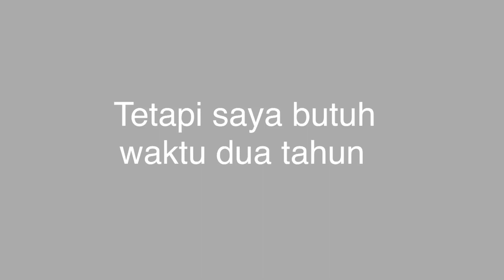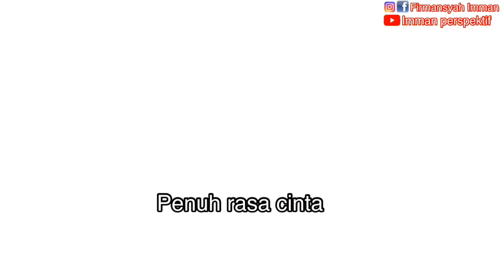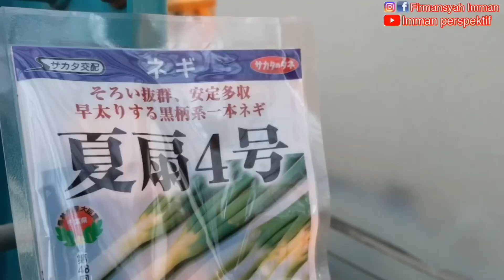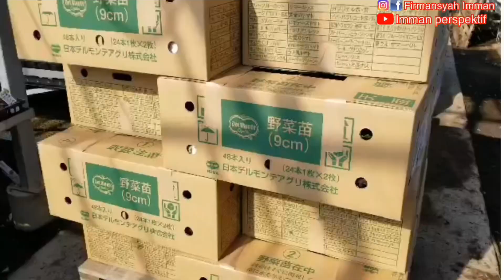Selain satu hal ini, tidak ada yang hebat dari Jepang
Akhirnya saya menemukan satu kunci yang membuat pertanian di Jepang maju dan sukses. Satu-satunya adalah karena kecintaan mereka. Dari situlah semua berawal.